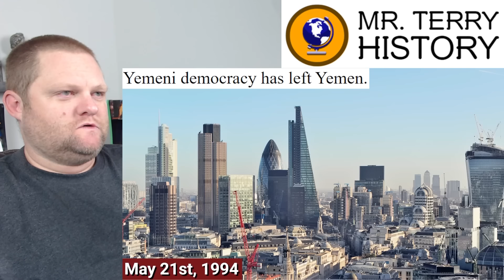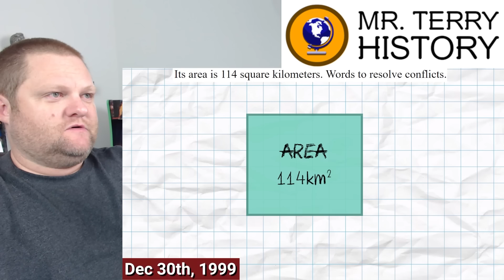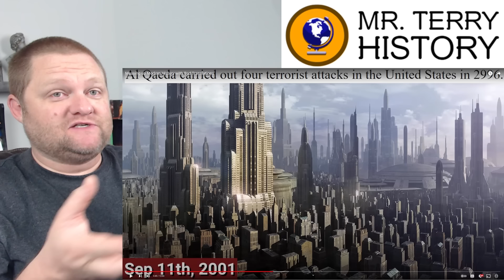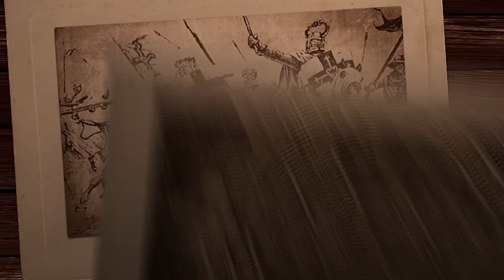Messing up Modern History with Bad Translations | StarvHarv | History Teacher Reacts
StarvHarv is back with another bad translations video. Today, modern history from 1990 to the present is covered. How bad will it be? What role will HE play? Mr. Terry explains the real translations?